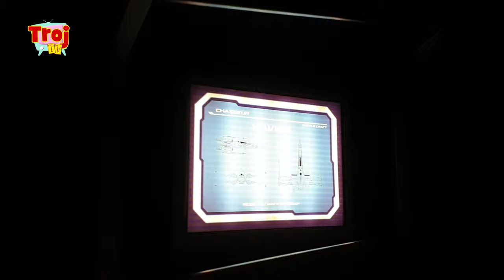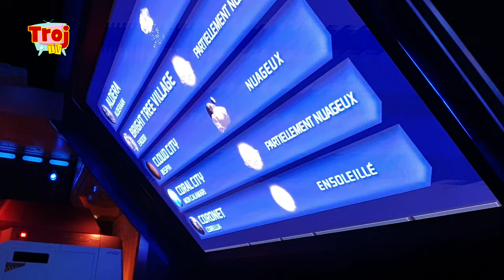Disneyland Paris - Februari 2019 day 3 part 1 - #0094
Vandaag beginnen we onze dag vroeg in het Disneyland park, nog onwetend wat (of wie) ons te wachten stond. we lopen wat attracties af en lunchen bij Cowboy Cookout BBQ (die eindelijk weer eens open is)